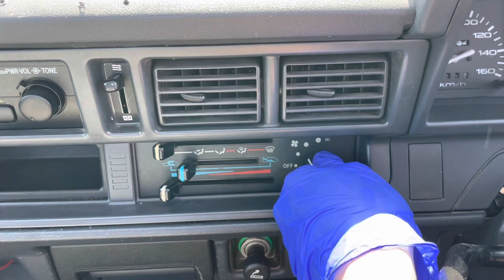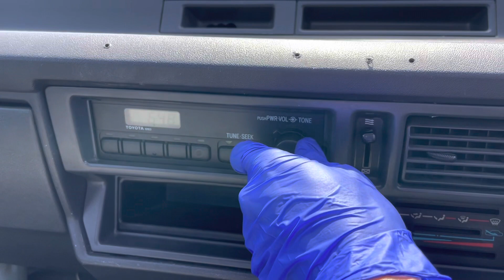Sold out 1992 Toyota liteace truck KM51-0031616↓ Please lnquiry the Mitsui co.,ltd website